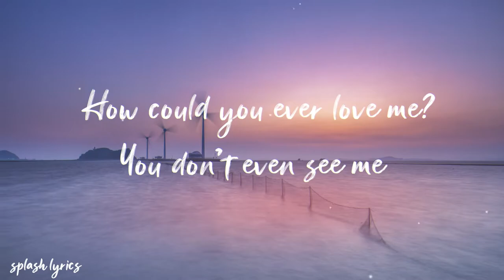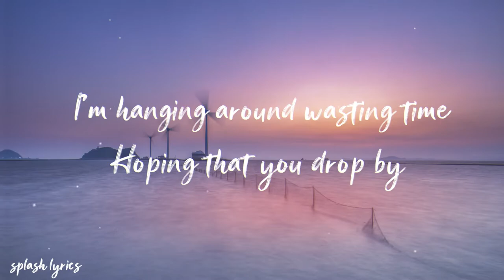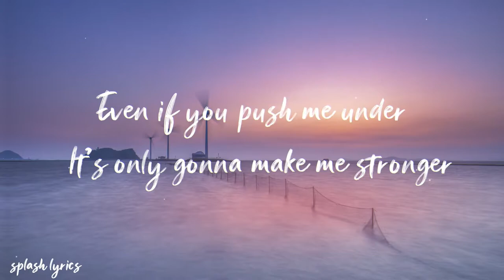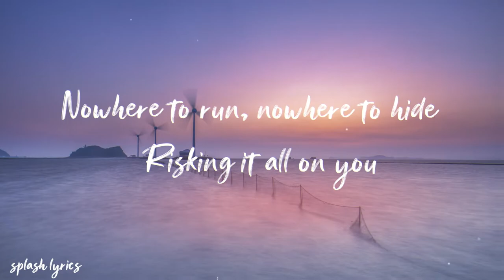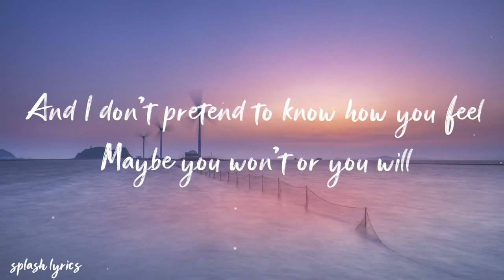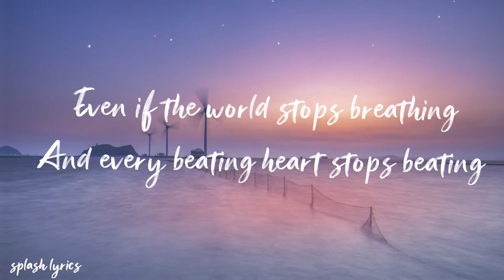Time To Talk Ft. Dave Marriner - Say The Words[lyrics]